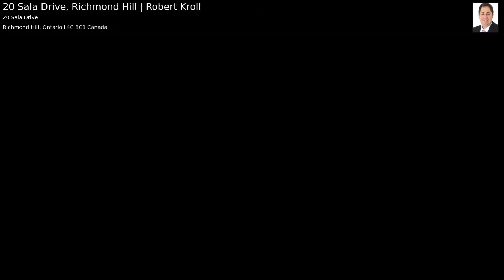20 Sala Drive, Richmond Hill | Robert Kroll